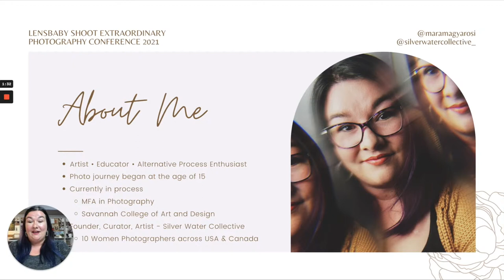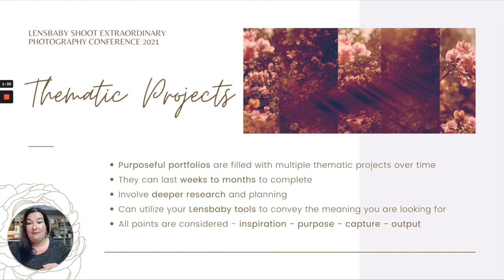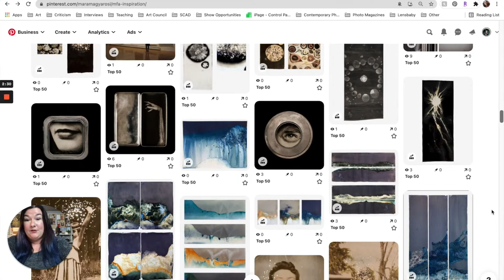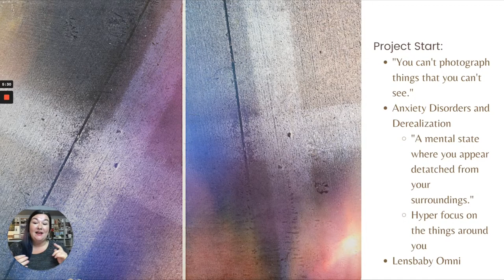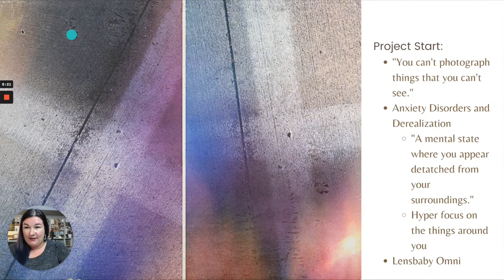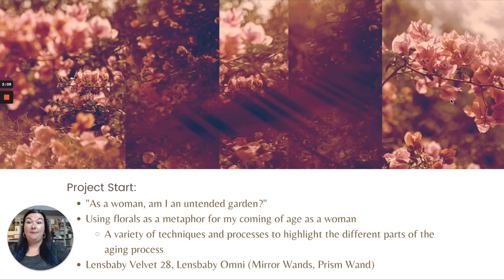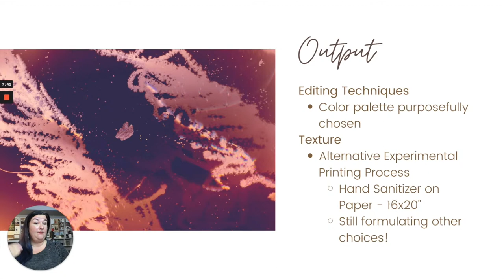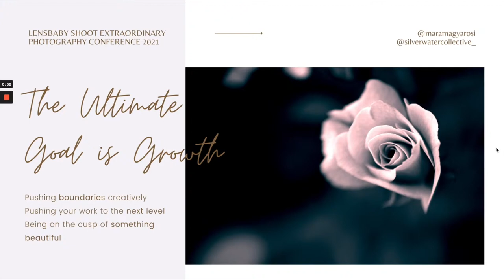Evolving Your Portfolio Creatively with Mara Magyarosi-Laytner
In this presentation, you will explore how to develop your project ideas into a skillful, purposeful portfolio. Rather than creating at the whim of the Lensbaby tool on your camera, we will be discussing how to purposefully choose your tools to convey specific ideas for more extended, thematic projects. Mara will be discussing the evolution of multiple creative projects, truly showing the roots of each idea and how the use of Lensbaby tools (Velvet, Omni Creative System) has developed the work far beyond the initial spark.